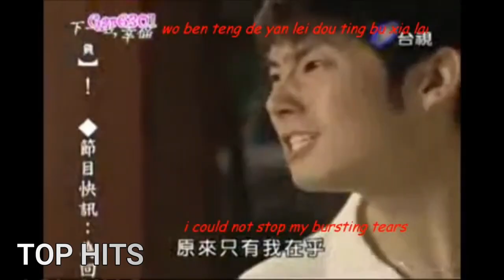THE MOST POPULAR ASIAN DRAMAOST#tasiandrama